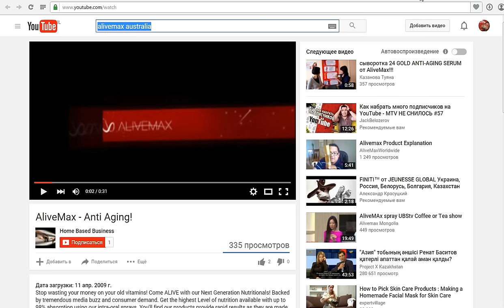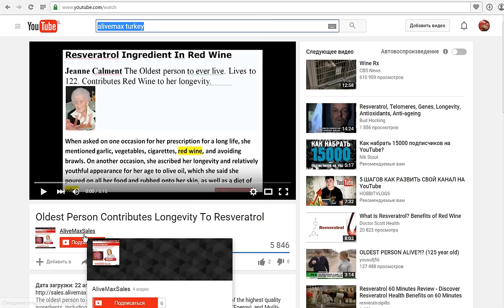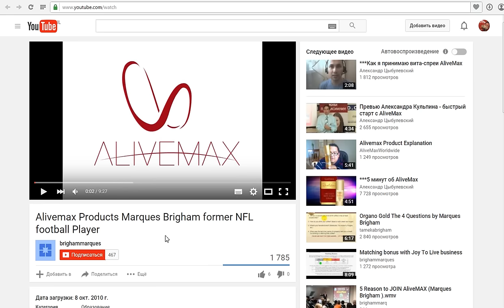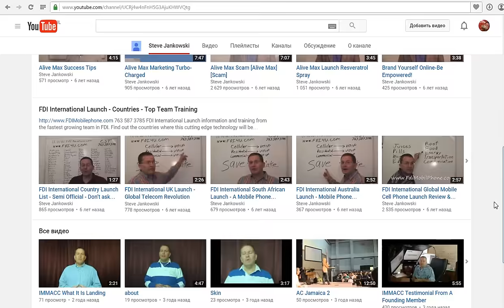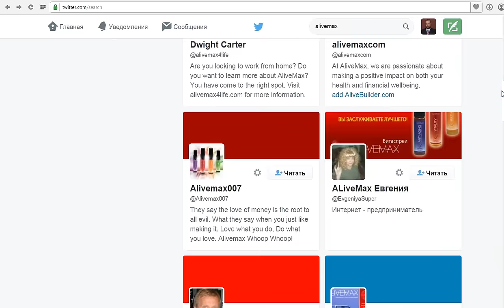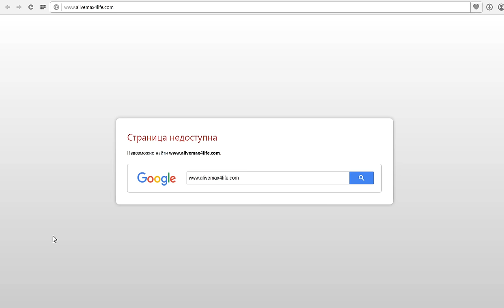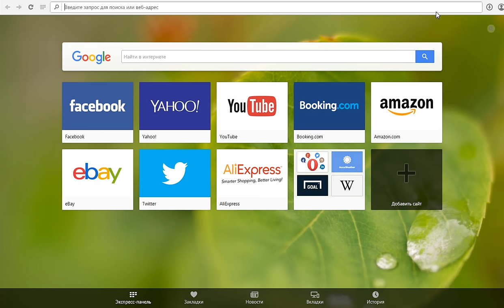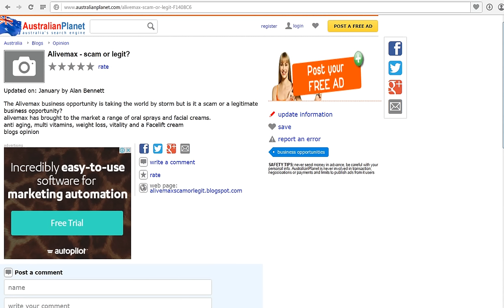Куда исчезли иностранные дистрибьюторы [ALIVEMAX] и их отзывы? [Tal Shahar]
- круглосуточный международный магазин с доставкой до двери